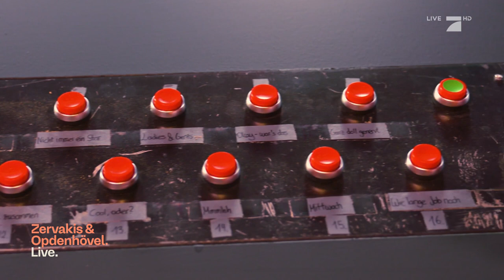TV Total Backstage!📺 Revival der Retro-Shows | Zervakis & Opdenhövel. Live.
Nach etwa 6 Jahren kehrt TV total endlich zurück mit einem neuen Moderator: Sebastian Pufpaff. Wir durften beim großen Comeback einen Blick hinter die Kulissen werfen. Neben TV total kehren allerdings auch andere "Retro"-Shows wie "Wetten, dass..?" wieder zurück - was steckt hinter dem Retro-Hype?